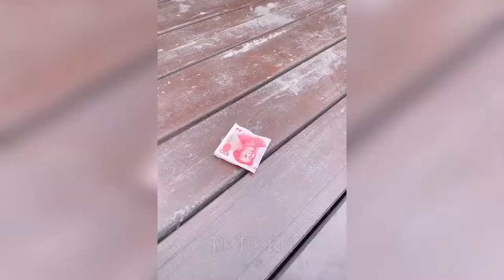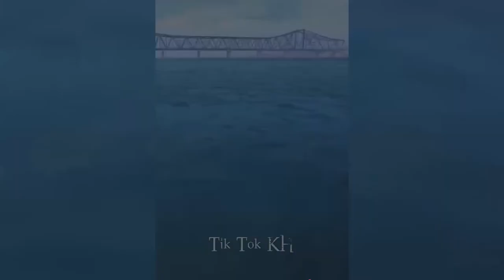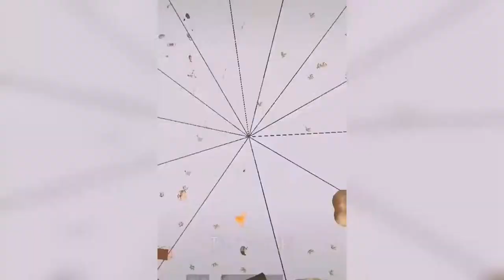funny chinese tik tok ep1- Tik Tok KH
TikTok is a global video community powered by music. Whether it’s dance, free-style or performance, creators are encouraged to let their imagination run wild and set their expressions free. Designed for the global creators, TikTok allows users to quickly and easily create unique short videos to share with friends and the world. TikTok is the new cultural benchmark for global creators. We strive to empower more creative minds to be part of the content revolution.

ADDITIONAL INFORMATION
Updated
June 6, 2019
Size                                    83M
Installs                                    100,000,000+
Content Rating                               Teen

Information
Seller musical.ly inc.
Size 303.8 MB
Category Photo & Video
Compatibility

Price Free
In-App Purchases
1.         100 coins                    4,99 lei
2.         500 coins                    24,99 lei
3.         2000 coins                  99,99 lei
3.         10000 coins               499,99 lei
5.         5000 coins                 249,99 lei

Some Tag :

Tik Tok Chines app
Tik Tok Funny Moments
Tik Tok Thailand